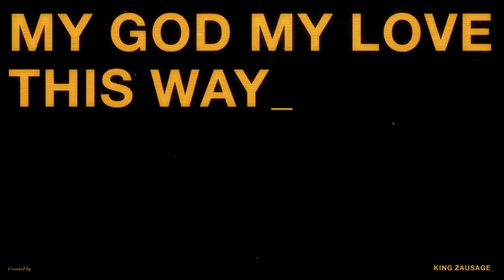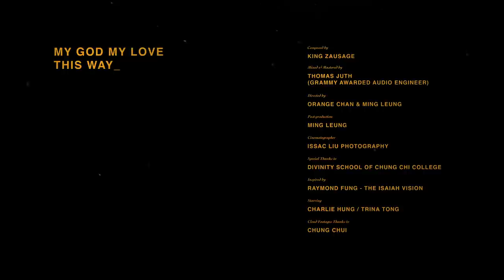My God My Love This Way (Official Video)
This Music Video portrays those socio-cultural metaphors with theological reflection. The basic concept is to visualise the "The Isaiah's Vision" in the book of Isaiah towards Hong Kong current context. The colour tone of cyberpunk rejuvenates internal resistance enforcement against the hopeless implicitly and explicitly.

Composer/Producer: King Zausage
Mixing and mastering engineer: Thomas Juth (Grammy awarded)
Director: Orange Chan & Ming Leung
Cinematographer: Issac Liu Photography
Starring: Charlie Hung & Trina Tong
Cloud footage by Chung Chui
Inspired by Raymond Fung (馮煒文) - "The Isaiah's Vision."
Special thanks to Divinity School of Chung Chi College

Music video by King Zausage // kingzuasage.com //